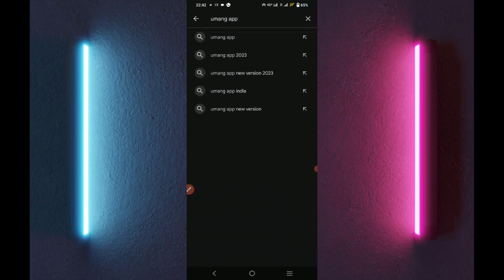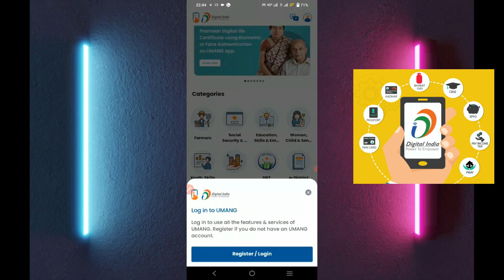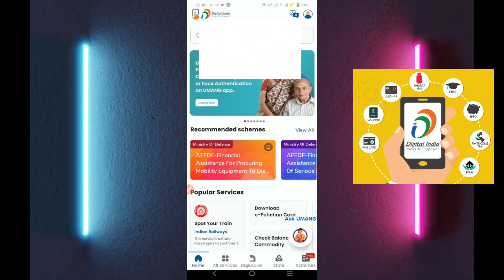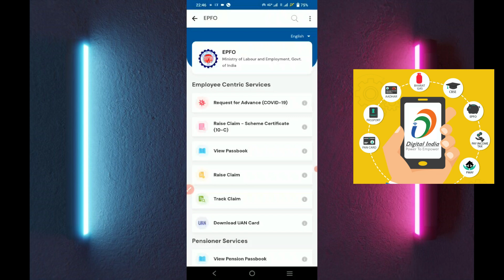Umang App Login Kaise Kare 2023 | Umang App Registration| Umang App Ko Use Kaise Kare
@/umangappregistration
@/umangappregisterkaisekare
@/umangapploginkaisekare2023
@/umangappidkaisebanaye
@/techjagatkumar @/jagatprajapati